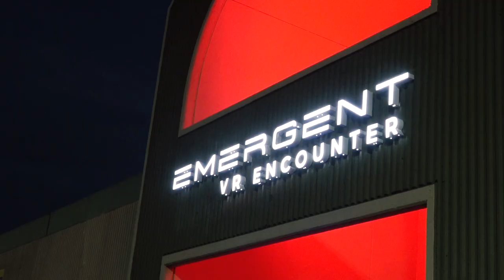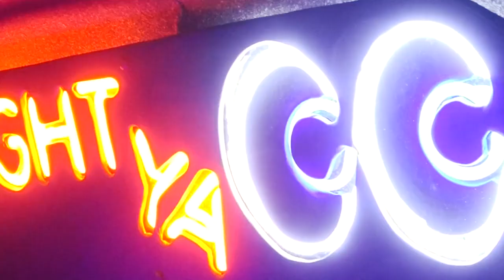Lamborghini Urus | Cars Across Texas Vlog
I spotted a Lamborghini Urus at a Houston Park and Chill last night Organized by Cars Across Texas. Shot on Sony fdr-ax100